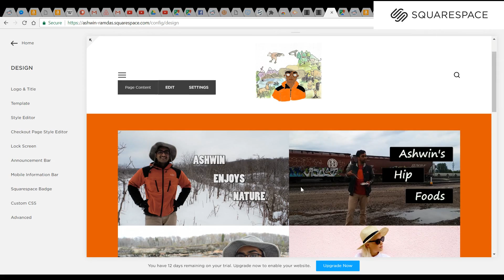Ashwin's Naked and Afraid Audition Tape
Can someone twitter this or hashtag this audition tape at Discovery Channel...or is it NatGeo?
And if you enjoy Nature as much as I do, consider helping protect it as well with a small donation to The Nature Conservancy or Rainforest Trust. They aren't sponsoring this video, but I really like their work.

If anyone is interested in sporting my face on their body or liquid vessel, I have Ashwin Enjoys Nature shirts and mugs for sale with my logo on them!